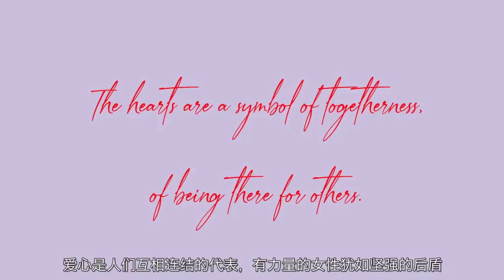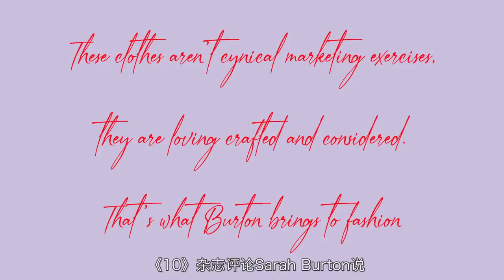Alexander McQueen 2020秋冬丨在天才陰影下執掌麥昆十年，她是否能破繭成蝶？深度解析亞歷山大麥昆2020秋冬女裝成衣系列- AHA LOLO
《女性主義小專題》完結撒花！Alexander McQueen 2020秋冬這場秀的影片播放量在油管僅僅有六萬，但是我們覺得真的是絕美呀！大家不能沒看過這次秀場！除了宇宙大牌，我們很少會連續講某個品牌。可想而知，這次秀場在我們心裡有多喜歡了吧！
【想看Dior的小朋友戳这里】
Dior丨被滥用的女权牌？世界大牌是否已江郎才尽？ 深度解析迪奥2020女装秋冬成衣秀

【2020秋冬成衣秀 · 更多影片】

► Balmain丨德不配位？營銷天才？百年時裝屋被玩成網紅品牌？！深度解析寶曼2020秋冬成衣秀

► Givenchy丨她也太慘了！上任三年就被炒！深度解析紀梵希2020秋冬女裝成衣系列

► Mugler丨頂流明星都在偷偷穿他們家的衣服，你卻不知道？！深度解析穆勒2020秋冬成衣秀

► 你不知道的大牌八卦！

 每周三、周六定期更新，歡迎來騷擾我們：
WeChat：AHALOLO-info
新浪微博：lolo-may/阿蟲合沒有事業線